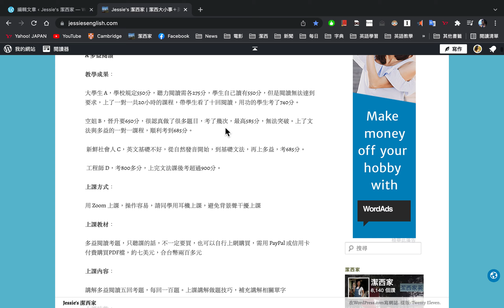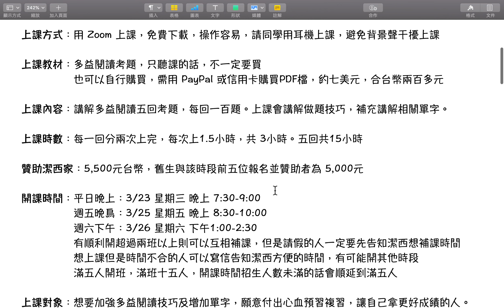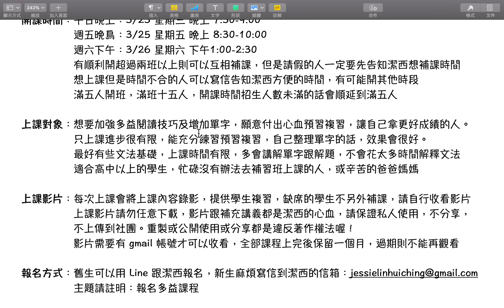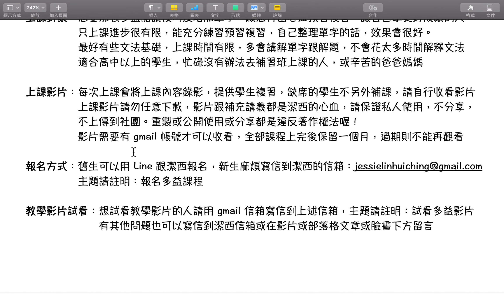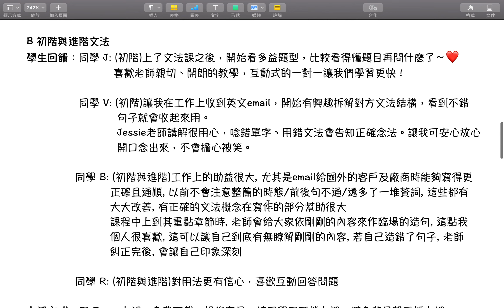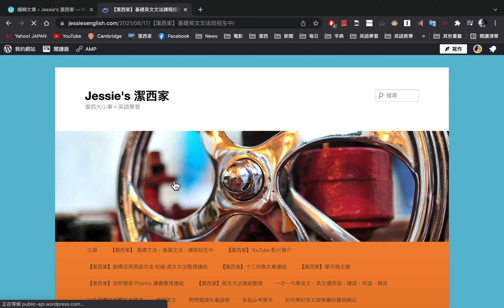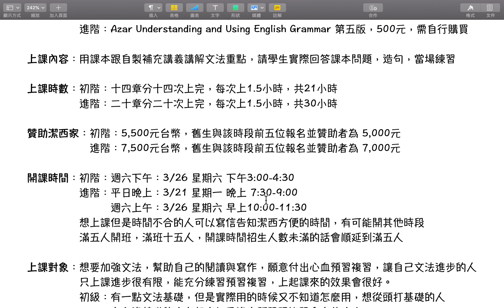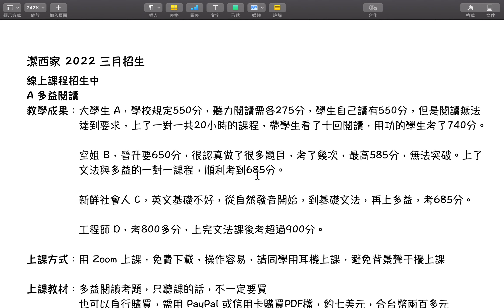【潔西家】 2022 三月 線上課程：多益閱讀與初階進階法招生中